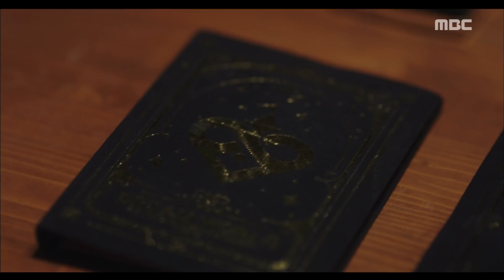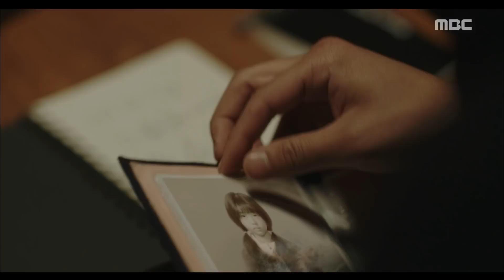[ITEM] EP24,I don't have much time,아이템 20190319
I don't have much time